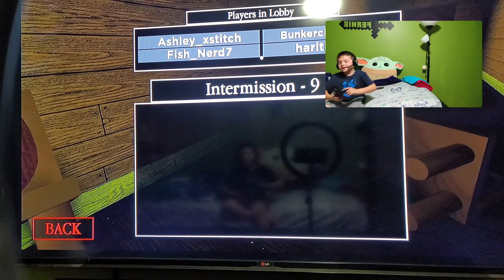Fernie's Game Time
Surviving the Killer in Roblox.